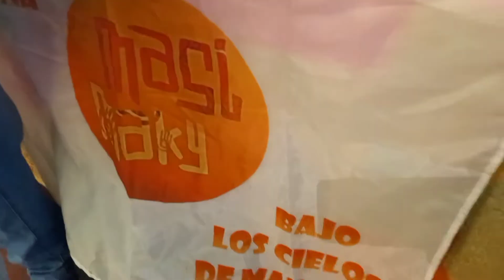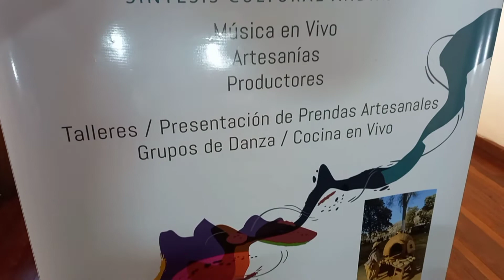12° Edición de Masi Maky en Maimará. Silvia Miranda, Florentino Gutiérrez - Artesanos